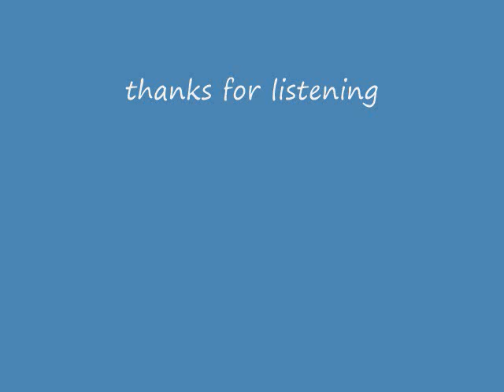he's dead now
A music video for a song I made in a few minutes.

More Myst-related content coming soon.